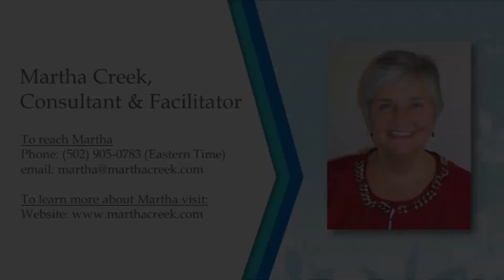Presence & Functioning: The Qualities of Leadership—part 13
Gain space and time and a broader perspective about anything.